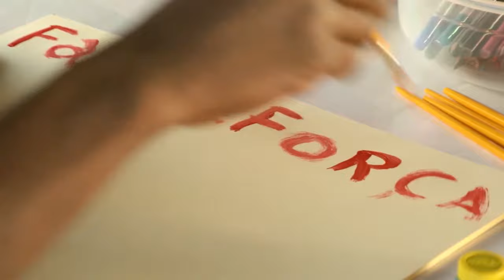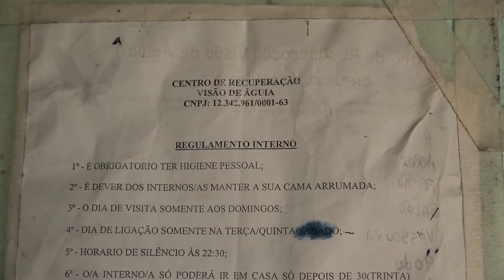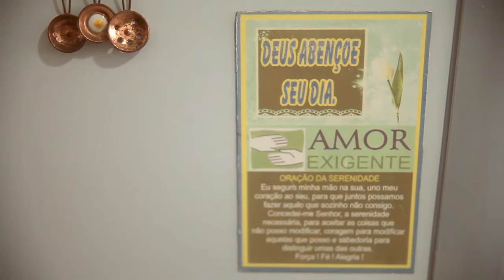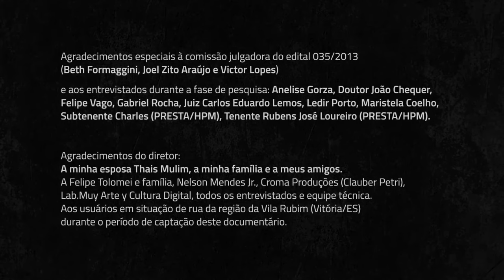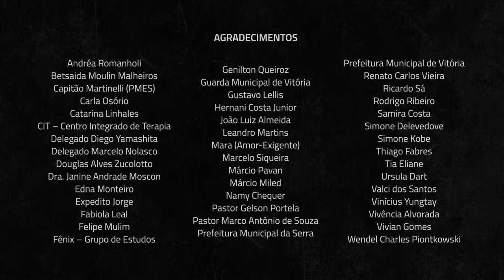Documentário sobre crack | Graúna Digital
O crack pelo ponto de vista dos usuários e ex-usuários da droga.

Por quatro semanas seguidas, a equipe realizadora mergulhou na rotina dos moradores de rua da região da Vila Rubim (Vitória/ES), oferecendo papel e tinta às pessoas que por ali circulavam. Assim conhecemos Rodrigo Ribeiro, catador de papelão e usuário de crack, que nos surpreendeu com sua visão lúcida sobre a droga e os motivos da existência da mesma. Com o mesmo método de imersão, fomos apresentados aos cotidianos dos outros três personagens principais deste documentário: Felipe Tolomei (jovem terapeuta de classe média), Genilton Queiroz (barbeiro) e Leandro Martins (funcionário de um centro de recuperação de dependentes químicos). Em contato direto com suas rotinas, INFERNO investiga seus caminhos até a droga e suas lutas diárias para se manter longe delas.

📌 Pai Grande Filmes, produtora que assina o projeto, é o nome fantasia anterior da Graúna Digital.

A Graúna Digital é uma produtora audiovisual especializada em documentários, dedicada a criar conteúdos para quem deseja aprender a construir narrativas para projetos documentais e se destacar no mercado cinematográfico.

Documentário sobre crack.